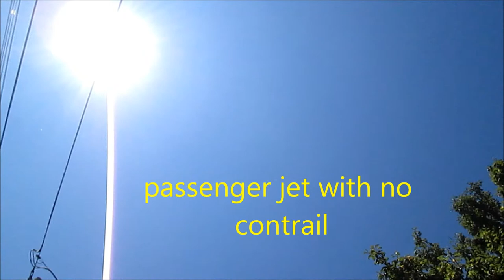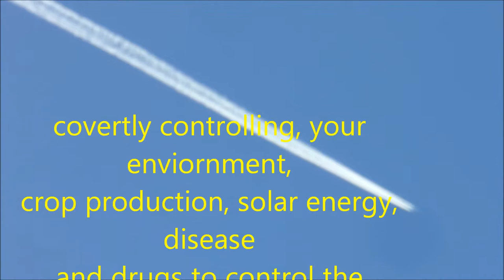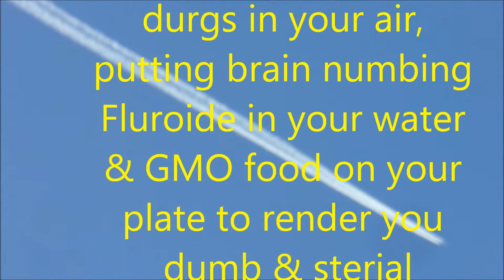Public Health & Geoengineering 7 25 18